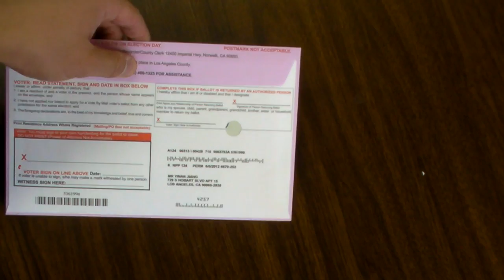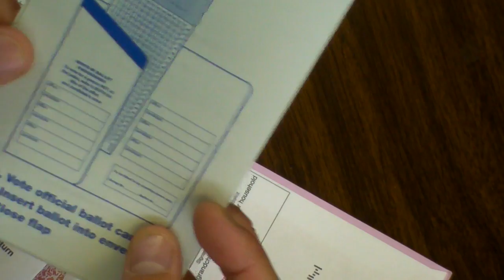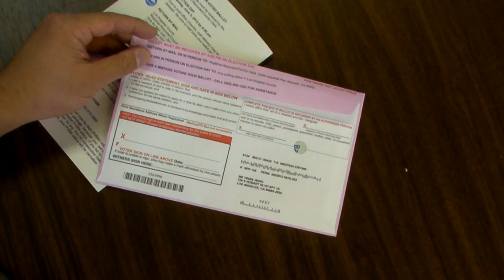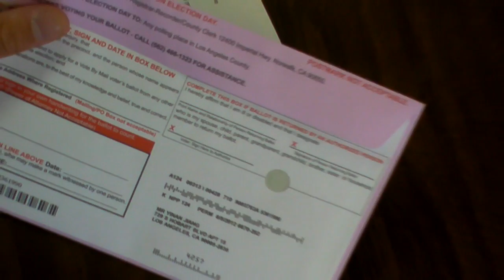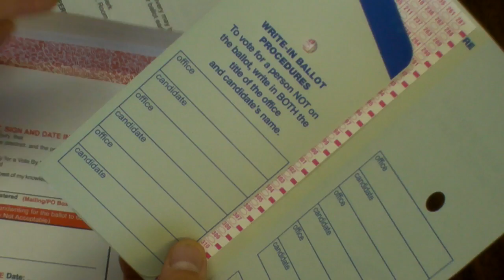2012-05-11 How To Vote Take One